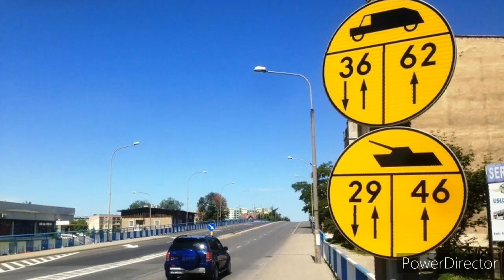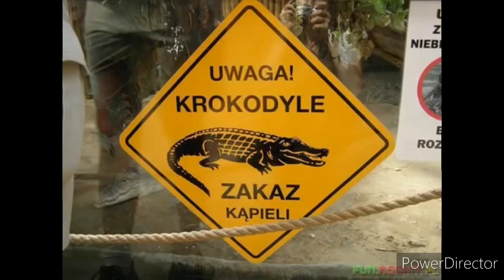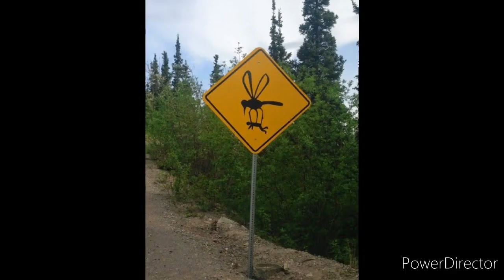Śmieszne i Nietypowe Znaki Drogowe (Część 1)